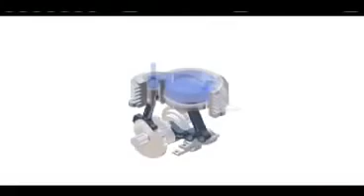Air Car by Guy Negre on Science Channel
The Future of Fuel is Air - words spoken by Guy Nègre the founder of the Air Car